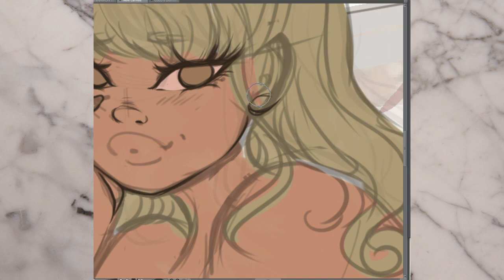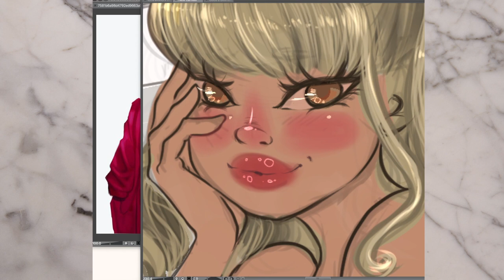🎄CHRISTMAS PRESENT BABE🎄 - hottychristmasbabes 🎁🎀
🌿IL MIO SHOP DI AMAZON

🌿LINK ITALIANO PER L'AGENDA :

🌿MY AGENDA ON AMAZON.COM :